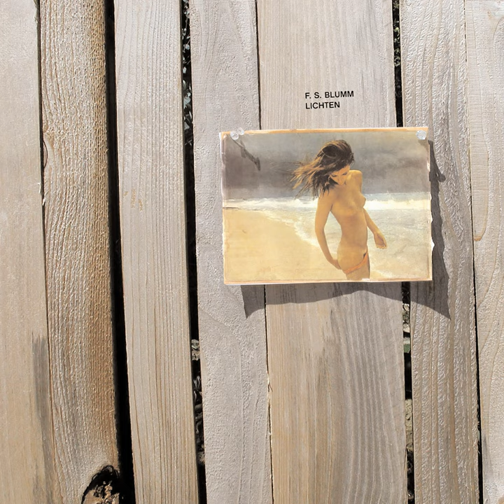Ankern / Anchor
Ankern / Anchor · F.S.Blumm

Lichten

Music  Publisher: Autopilot Publishing
Composer: Frank Schültge